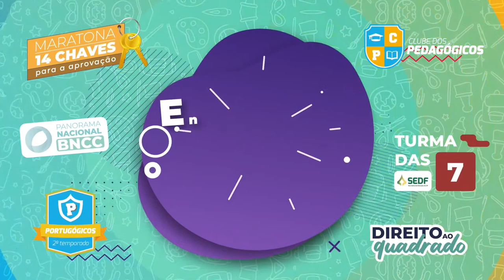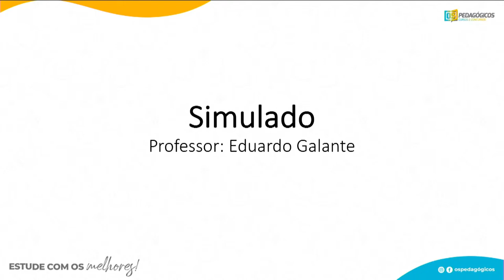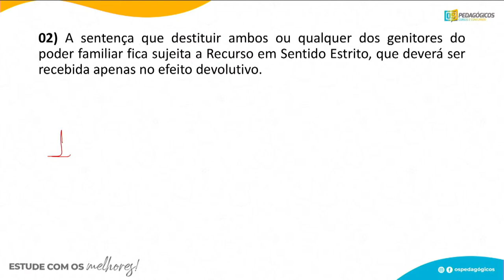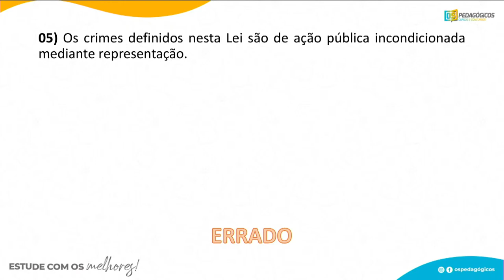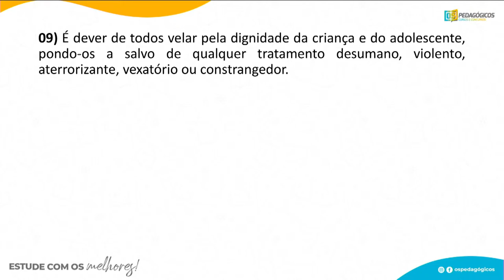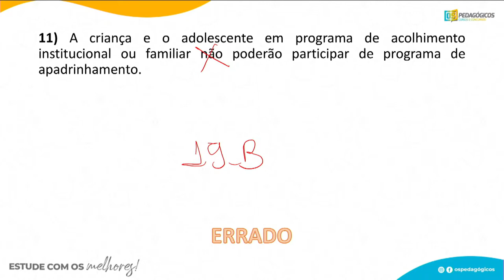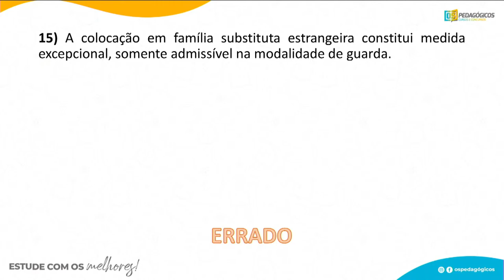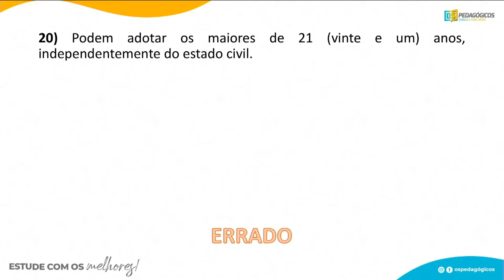Tudo o que precisa saber sobre Eca 2021| Eduardo Galante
Com Os Pedagógicos, Carlinhos Costa e William Dornela, você está sempre um passo à frente em sua preparação para concursos da área educacional. Por isso, convidamos o professor Eduardo Galante para uma aula com tudo o que você precisa saber sobre Eca em 2021.

Entre para nosso canal no TELEGRAM para receber conteúdos exclusivos e novidades das próximas aulas

Acesse o nosso blog e confira os materiais gratuitos, assim como os nossos cursos disponíveis

Aproveite e confira algumas séries gratuitas que temos aqui no Youtube!